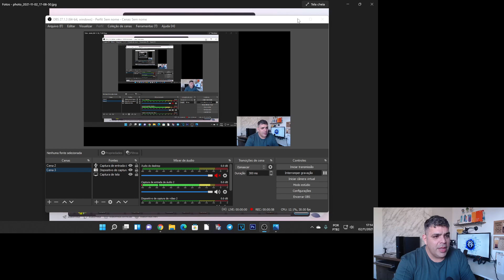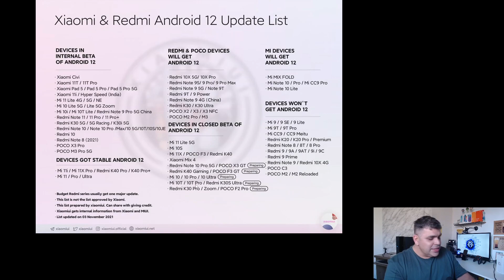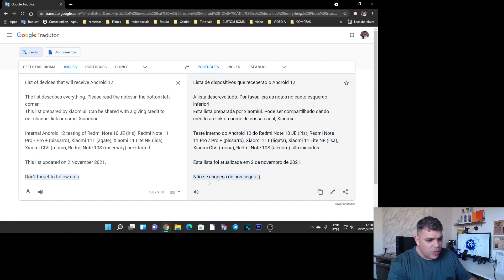ANDROID 12 XIAOMI LISTA ATUALIZADA APARECEU MAIS GENTE AÍ